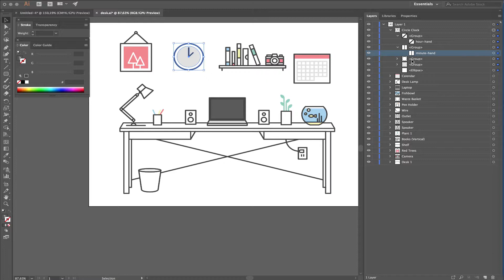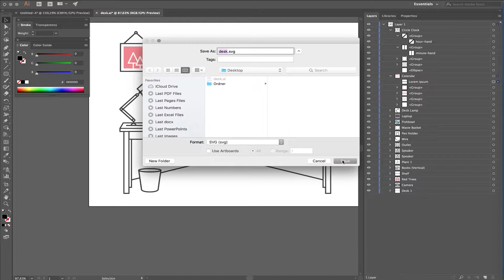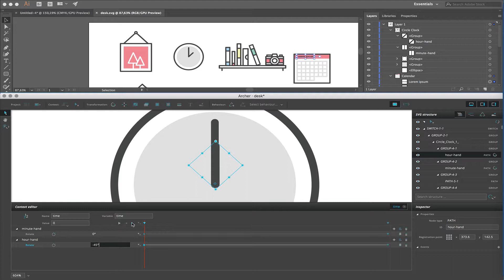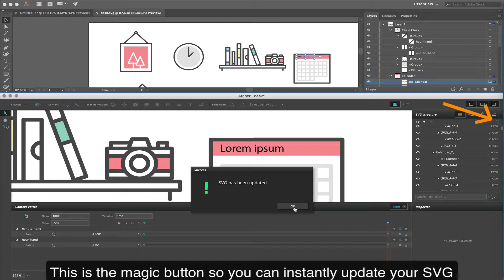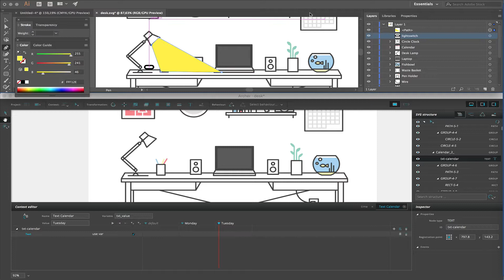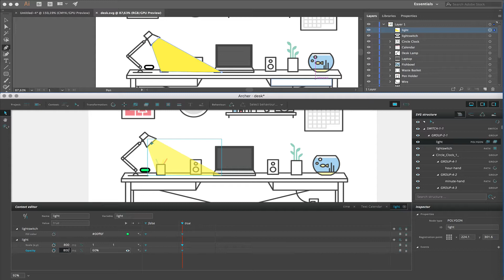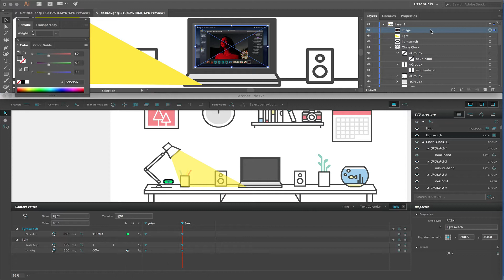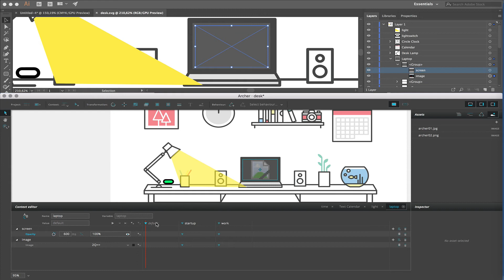The desk: dynamic interactive SVG animations with the Archer Editor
Introduction to the Archer Editor. See how an Adobe Illustrator SVG template is made dynamic and interactive. This is the first part of a series of screencasts that demonstrate the features and functions of the Archer Editor, the Archer SVG JavaScript Runtime and the Archer Cloud